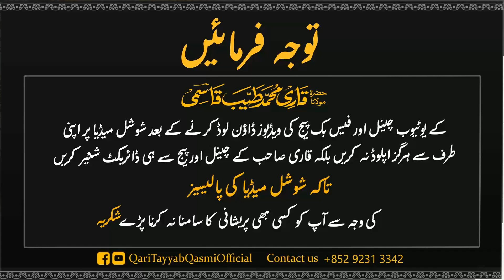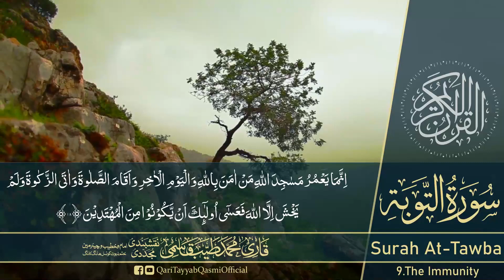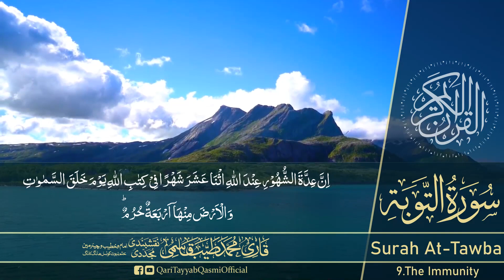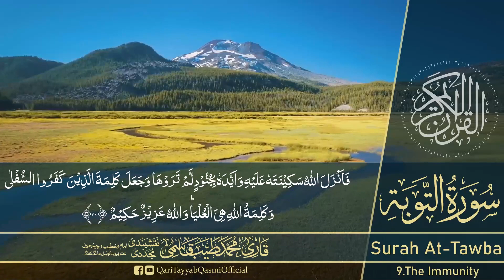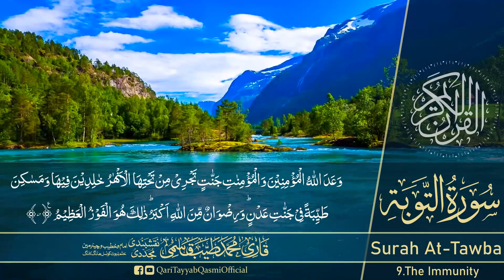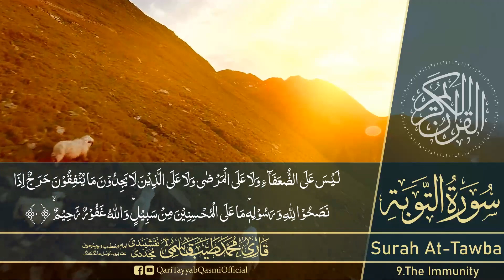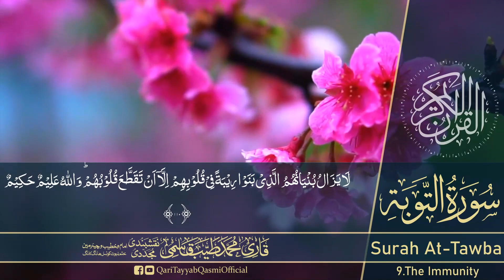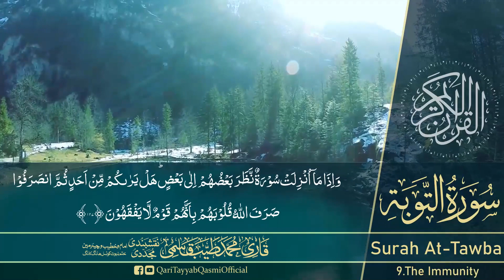Surah At Tawba #9 (The Repentance)